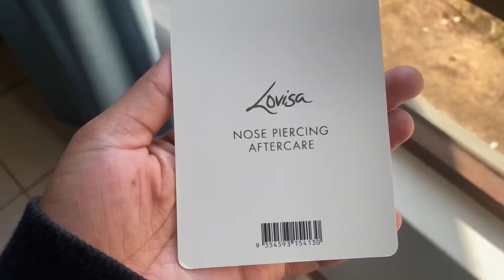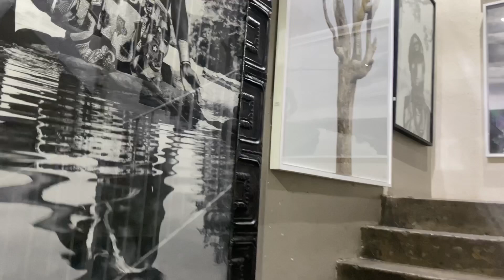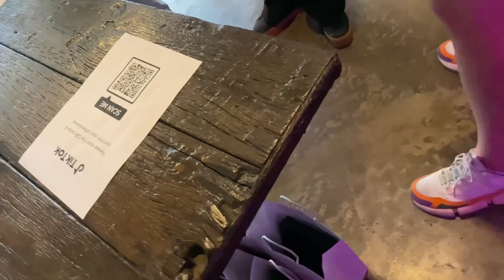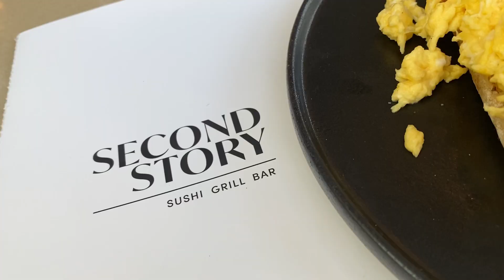Short vlog: TikTok event + I GOT A NEW JOB | South African YouTuber